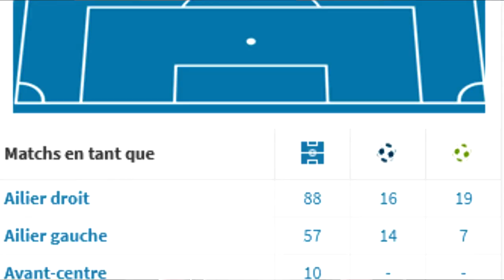🚑BENZEMA blessé 1 mois, HAZARD le remplace ! Conséquence d'un MERCATO RATÉ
00:00 Introduction
01:32 Benzema, une blessure inévitable
03:40 Un mercato raté
05:43 Les 3 solutions de remplacement